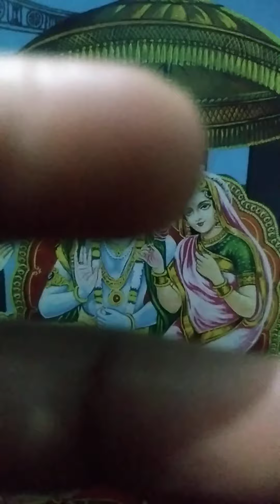29 May 2021